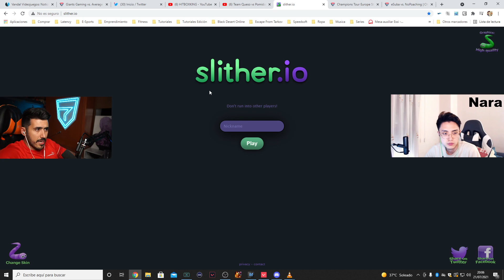ME COMO A MIS SEGUIDORES 😳😳SOY EL TANGUITA DE NARA